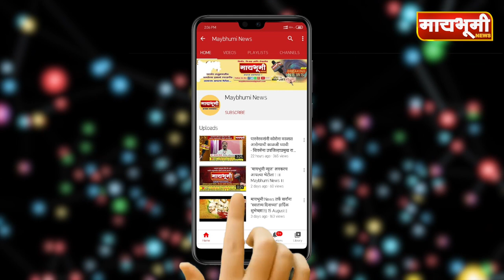पारनेर । न्यू इंग्लिश स्कूल पारनेर या विद्यालयात विद्यार्थ्यांना मास्क वाटप